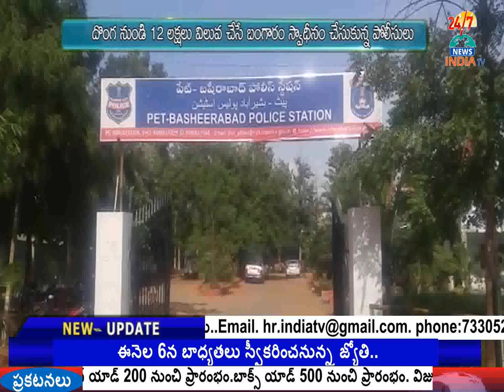ఇళ్లుకు కన్నాలు వేసే వాడు అరెస్ట్‌..! - INDIA TV Telugu